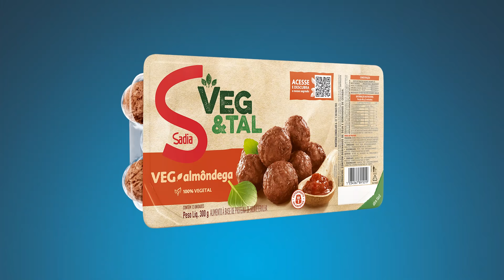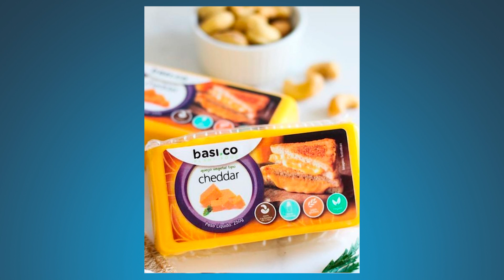10 lançamentos veganos NO BRASIL